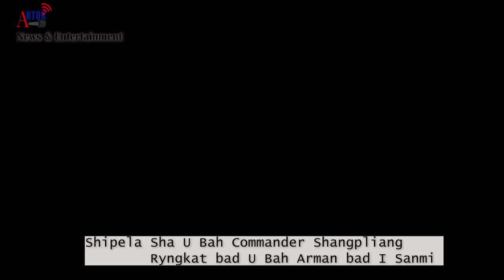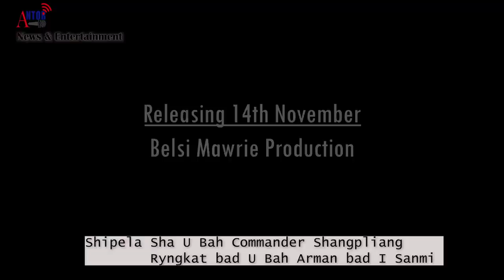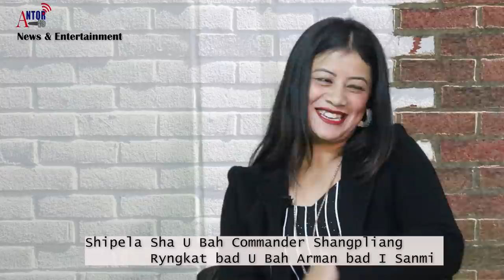Shi Pela Sha U Bah Commander Shangpliang ryngkat u Armanroy Disiar bad i Sanmilian Mawrie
Antor (News & Entertainment)